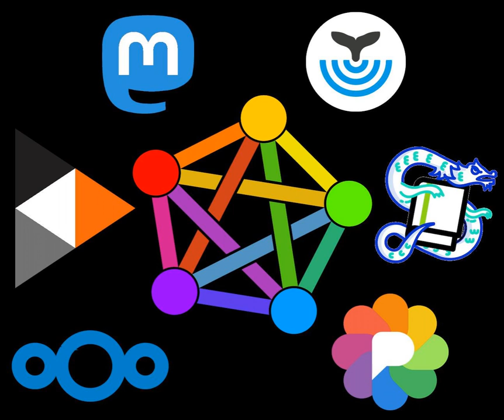Liaizon Wakest on Autonomous Social Media and the Fediverse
This week, we spoke with Liaizon Wakest. Liaizon grew up in an anarchist commune in rural America. They can be found climbing into dumpsters from Mexico to Kazakhstan looking for trash to make art with. In recent years they have been focused on research into ethical technology and infrastructural anarchism. For the hour we speak about the interoperable, open source ensemble of federated online publishing servers and platforms known as the Fediverse and its most popular component, Mastodon. This conversation takes place in the context of media hullabaloo about Elon Musk seeking to purchase Twitter, the paradigm in which a rich egomaniac can own the addictive social media platforms over which so much social and political life is engaged and what positives we can draw from alternatives like Mastodon and the Fediverse.

You can find Liaizon’s account on Mastodon (an analog of twitter) at @ or on Pixelfed (an analog of Instagram) at @ . And you can follow us on Mastodon by finding @ or by visiting in a web browser.

Another interesting anarchist media project engaging the Fediverse is Kolektiva, which has a PeerTube instance where they’re welcoming new users.  Kolektiva includes participation from projects like Sub.Media and AntiMidia

You can find a real good interview by our comrades at From Embers about Mastodon which I mention in the interview from February 3rd, 2022 entitled Social Networks, Online Life and The Fediverse

 Announcement Eric King Arrives at USP Lee: call-in continues As a quick update on the situation of Eric King, he has been transferred this week from USP Atlanta to USP Lee where he and his supporters are concerned he’ll be placed into solitary and isolated for attack. You can find info on his situation as well as who to contact to press for his return to a medium security facility to match his current security points, visit SupportEricKing.Org and find the May 3rd, 2022 post whose title starts “Eric Transferred”

 Featured Track  Beauty, Power, Motion, Life, Work, Chaos, Law by DJ Shadow from Our Pathetic Age